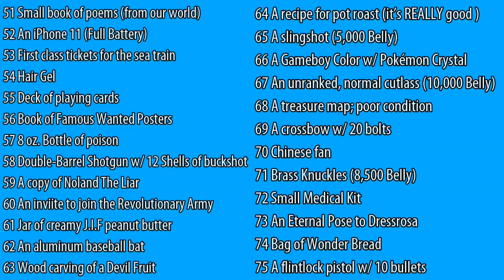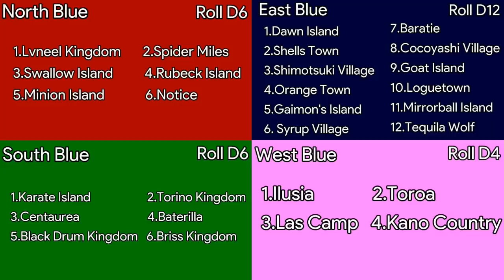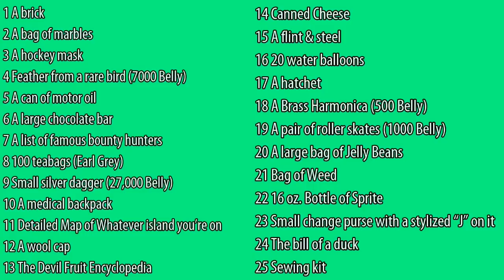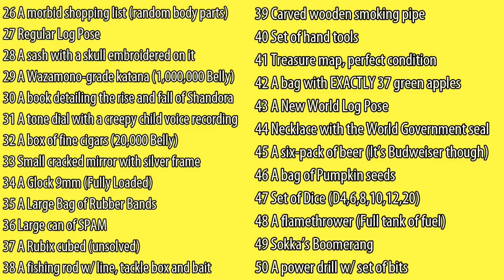One Piece Isekai Adventure PART 2 - One Piece Discussion | Tekking101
Thanks to everyone that enjoyed the last episode and welcome to all newcomers! What adventure will the Isekai Fairy send you into this time!

LINK TO REFERENCE TABLES!

RUSTAGE One Piece D&D (Every OTHER Wednesday At 7 p.m EST)

Want to send me fanmail? Send To:
Matthew Crawford